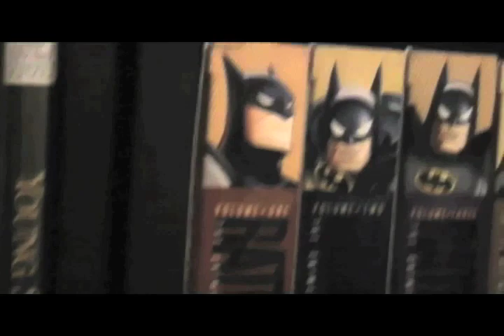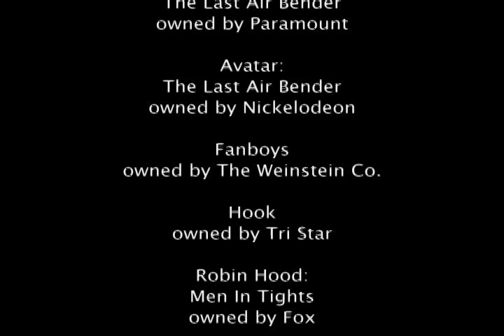Last Air Bender review by The Blockbuster Buster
Today the Last Air Bender becomes extinct.